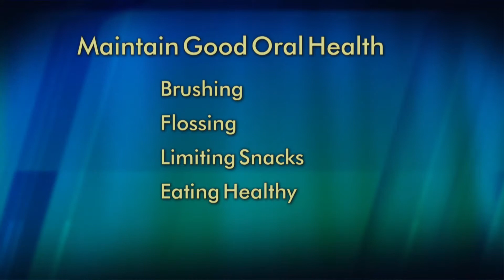Aging and Oral Health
Aging can affect your oral health, just as it does your overall health. With age, teeth may become darker or look dull and gums may begin to recede, which can lead to an increase in plaque. Learn more about the steps you can take to correct or minimize these and other age-related changes in your oral health.